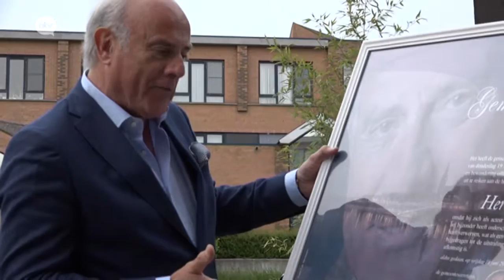inlees Herbert Flack